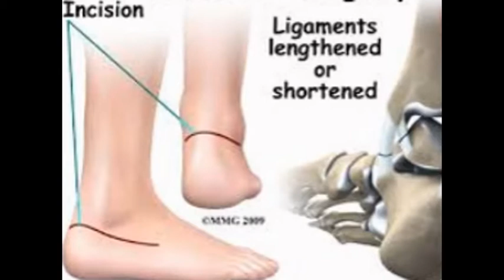clubfoot and down syndrome|clubfoot and other disorders|physiotherapy exercises for clubfoot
ALWAKEEL-ORTHO Factory

clubfoot causes
what causes clubfoot
clubfoot
causes of clubfoot
clubfoot deformity
clubfoot brace
congenital clubfoot
bilateral clubfoot
braces for clubfoot
can clubfoot be corrected
clubfoot in children
orthotics for clubfoot
clubfoot casting
physical therapy for clubfoot
cure for clubfoot
symptoms of clubfoot
cure clubfoot
mitchell braces for clubfoot
children with clubfoot
clubfoot information
clubfoot correction
what causes clubfoot deformity
severe clubfoot
casting for clubfoot
mild clubfoot
boots for clubfoot
tenotomy clubfoot
positional clubfoot
atypical clubfoot
postural clubfoot
clubfoot child
prognosis of clubfoot
clubfoot genetic
can clubfoot be fixed
clubfoot in adulthood
corrected clubfoot
tenotomy for clubfoot
can clubfoot be cured
clubfoot and down syndrome
clubfoot and other disorders
physiotherapy exercises for clubfoot
slight clubfoot
clubfoot adulthood
world clubfoot day
clubfoot diagnosis
clubfoot in fetus
complex clubfoot
clubfoot genetic disorder
exercises for clubfoot
signs and symptoms of clubfoot
clubfoot relapse
etiology of clubfoot
reverse clubfoot
french method clubfoot
pediatric clubfoot
clubfoot relapse signs
fetal clubfoot
left clubfoot
dimeglio score clubfoot
complications of clubfoot
idiopathic clubfoot
clubfoot tenotomy
medical name for clubfoot
clubfoot in toddlers
clubfoot etiology
posteromedial release for clubfoot
clubfoot calf muscle
diagnosis of clubfoot
effects of clubfoot
people affected by clubfoot
tendon transfer clubfoot
clubfoot cast care
signs of clubfoot
partial clubfoot
clubfoot at birth
clubfoot release
residual clubfoot
clubfoot inheritance
posterior release clubfoot
clubfoot calf exercises
people with clubfoot
untreated clubfoot
can clubfoot be prevented
syndromic clubfoot
achilles tenotomy clubfoot
clubfoot in utero
tibialis anterior transfer clubfoot
isolated clubfoot
the clubfoot
atypical complex clubfoot
clubfoot recurrence risk
clubfoot day
acquired clubfoot
clubfoot treatment
treatment for clubfoot
treatment of clubfoot
bilateral clubfoot treatment
surgical treatment of clubfoot
clubfoot treatment cost
clubfoot after treatment
treatment clubfoot
mild clubfoot treatment
positional clubfoot treatment
postural clubfoot treatments
congenital clubfoot treatment
french functional method clubfoot treatment